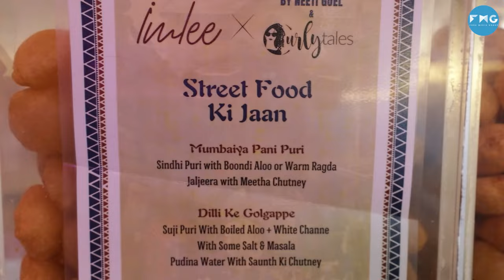Khatti Meethi Baatein With Jackky Bhagnani At Curly Tales’ First Restaurant ‘Imlee’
Be the first to catch all our videos.

Badhai ho Badhai ho!
Jackky Bhagnani spent a chatpati afternoon with us at Imlee by Curly Tales & Neeti Goel

From Haridwar ke kadi chawal to Jodhpuri Gulaab Jamun, we indulged in khatti meethi chaat too!

Jackky Bhagnani spilled beans about his newly married life, his favorite cuisine and career.

Don't miss out on this enjoyable episode and drop by our Imlee Chaat Galli at Carlton Building, Turner Road, Bandra (West), Mumbai, to savor our delightful chaat.

00:00 - Introduction
00:47 - Jackky Talks About His Wedding
01:46 - Khatti Meethi Baatein With Jackky
02:55 - Jackky's Favourite Food Spot In Kolkata
05:08 - Jackky Shares Embarrassing Movement Of Life
06:11 - "This Or That" Game Round
08:01 - Never Have I Ever With Jackky
09:19 - Thank You